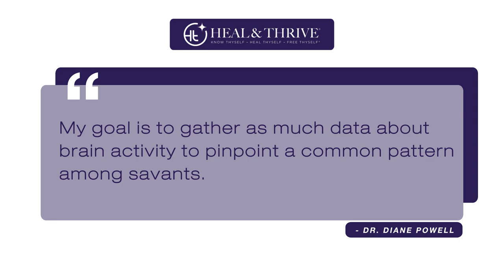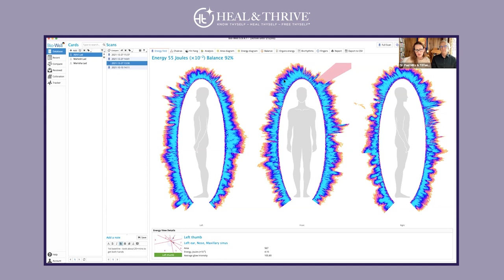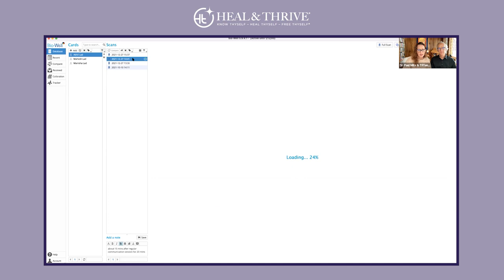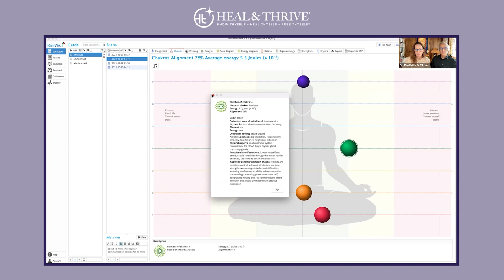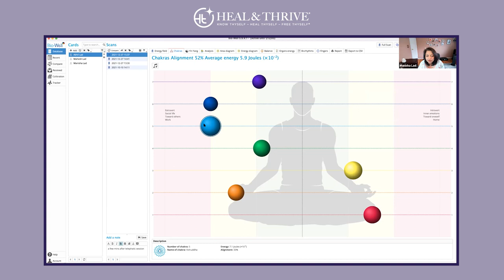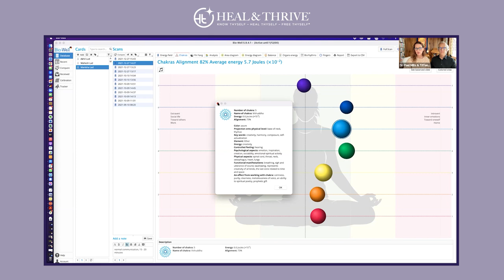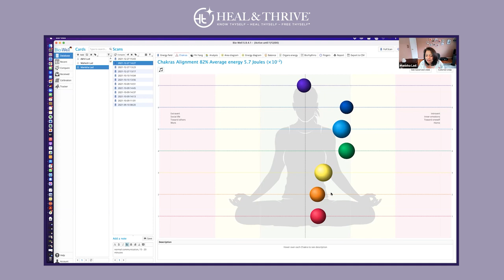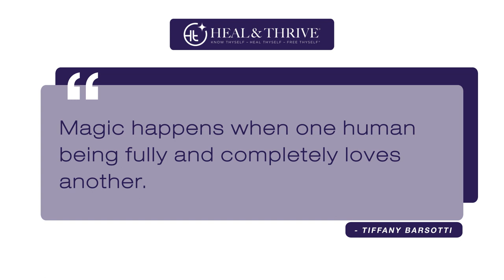Savant Syndrome & Searching for Answers w/ Manisha Lad & Dr. Diane Powell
Savant Syndrome & Searching for Answers w/ Manisha Lad, Dr. Diane Powell, Dr. Paul J. Mills and Tiffany Barsotti

Akhil, an inquisitive 20-year-old and son of holistic health coach Manisha Lad, has a unique gift.

He can read minds.

Sounds like telepathy? Neuroscientist Dr. Diane Powell calls it savant syndrome, a capacity commonly occurring among autistic children that allows them to know information that they have never seen or heard.
In these 40 minutes, Dr. Diane Powell, along with Dr. Paul J. Mills and Tiffany Barsotti, go over their research and Akhil’s BioWell scan to analyze his subtle energy levels that may finally provide an explanation to what others may find as a superhuman power.
Tune in to this new episode of Heal and Thrive —Savant Syndrome and Searching for Answers.

Key points covered in this episode:

✔️ Some brains of children with autism tick all the boxes of savant syndrome.  Unexplainable telepathic abilities, mind-body disconnection, and access to non-local information - these are just some of the indications that Dr. Diane Powell and Dr. Paul J. Mills unraveled in their case study.

✔️ Savants possess a unique operating system. Manisha Lad retells her anecdote of dealing with one of Akhil’s meltdowns and the significance of sitting at the right side while teaching gifted children like him.

✔️ Telepathy is an automatic occurrence. Manisha Lad shares Sadhguru’s ideas on telepathy and his mystifying intelligence that she finds quite similar to her son’s way of thinking. To her, mind reading in savants is vibrational energy.

✔️Children with autism feel disconnected from their bodies. They tend to have difficulty with the motor aspects of communication, such as typing and speaking. Parents of these exceptional children may notice their kids repeating phrases before getting to their main point.

✔️Love is the carrier wave of every emotion. Who knows what power these children hold? There’s still so much out there that science has to discover. Having these gifted souls is a blessing that deserves all the love of their families.

✔️Never doubt any parent with a special needs child. Families of autistic children go through highs and lows in searching for answers. With advancements in modern technology, they can finally breathe a sigh of relief, as most data can now be tangibly measured.

Rev. Tiffany Barsotti, M.Th., C.Ht. is an internationally renowned medical intuitive, spiritual healer, clinician, and researcher of subtle energy, biofield therapies, and energy psychology.